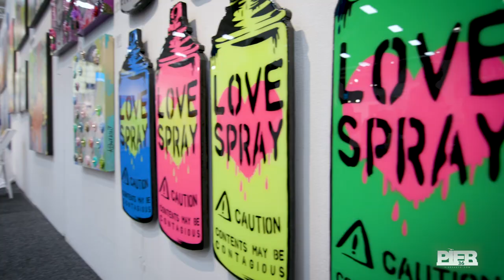ArtExpo 2023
The World's Original Fine Art Trade Show